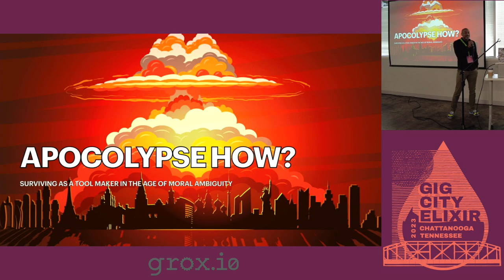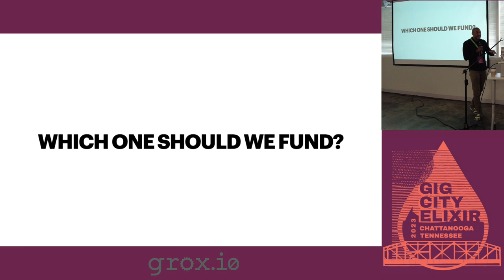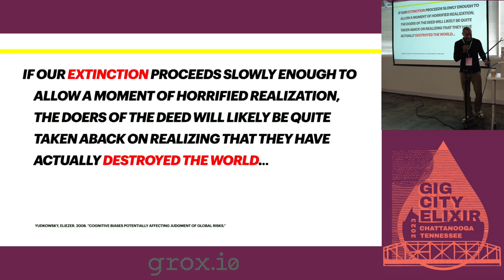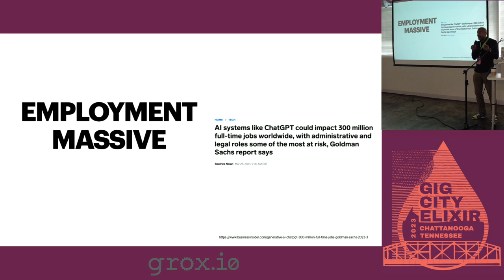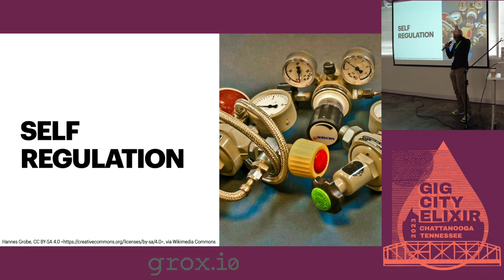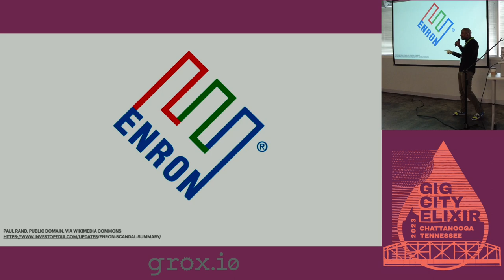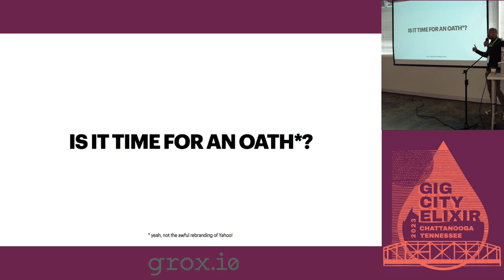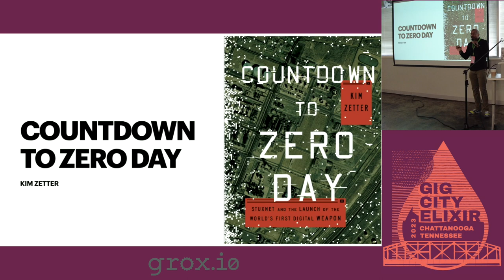GigCityElixir23 - Randall Thomas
In this keynote talk, Randall Thomas discusses ethical programming.